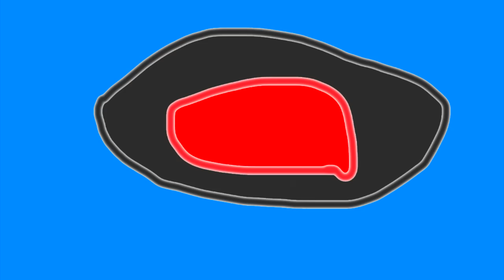Random and Funny Game Chat That Is Said On Call Of Duty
Short video cause my pc mic is dead in peace and I lost a lot of footage, but I needed to upload something kthanks xoxo

GreenEggsNSam
GreenEggsNSammm
GreenEggsNSam69